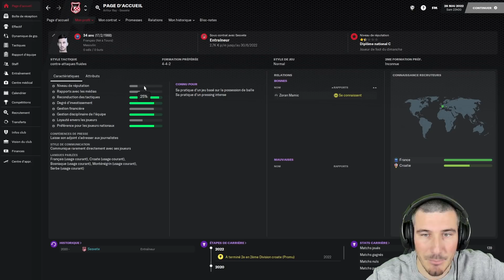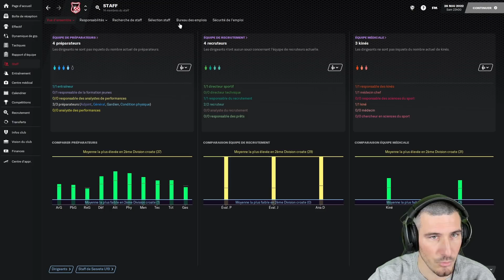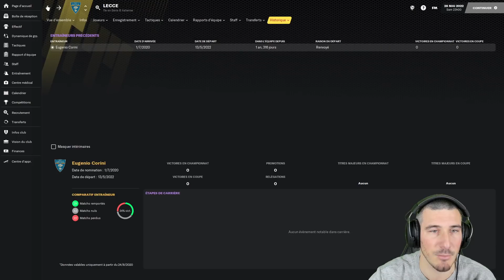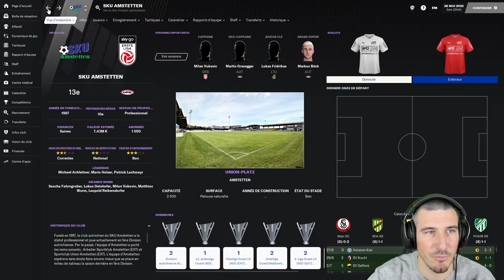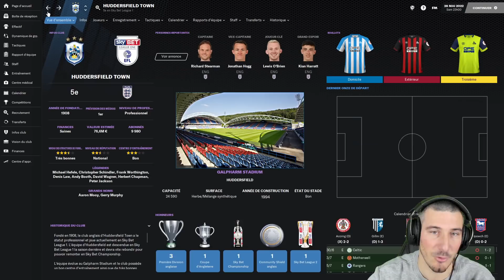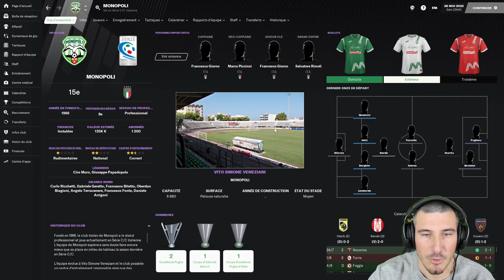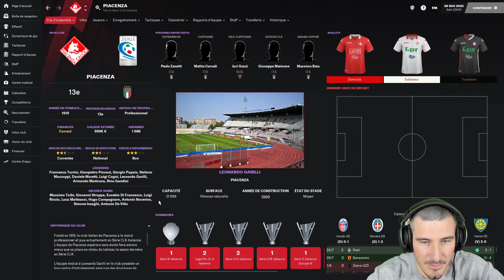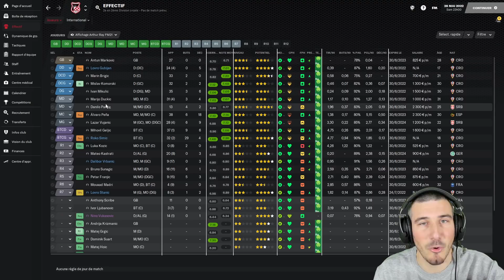[FM21] EP34 - ON PART OU ON RESTE ? / Football Manager2021/Carrière FM 2021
La Voilà ! La Carrière sans emploi, sans expérience et sans diplôme qui démarre, nous partons aujourd'hui au Pole emploi pour trouver notre premier club ! Alors sans plus attendre fais ta valise et viens vivre l'aventure avec moi  ! Le but c'est de remporter la ligue des champions en partant du chômage ! La partie mythique depuis FM2019 est de retour !

Merci du fond du cœur pour votre soutien !